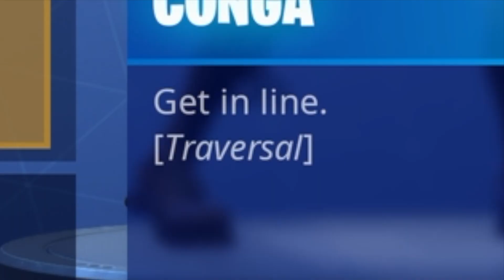A NEW TYPE OF EMOTE IN FORTNITE! HOW TO CONFUSE YOUR FRIENDS! (TRAVERSAL EMOTES)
My personal list of traversal emotes I'd like to see are: Best mates, Marsh walk, Take the L,  and Ride the pony. Also T pose would be an awesome addition as well! Do what you love and love what you do!

Special shoutouts
Nafanael for the logo and our brand new outro!